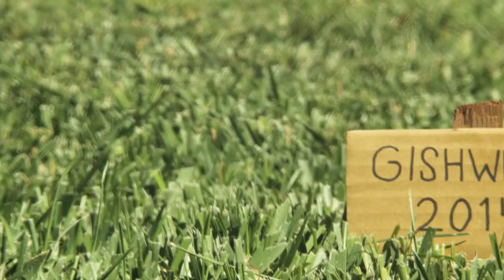Watching Grass Grow GISHWHES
My lawn "growing" from 9-5
A submission for GISHWHES 2014
Song: Uitzicht - Bakermat